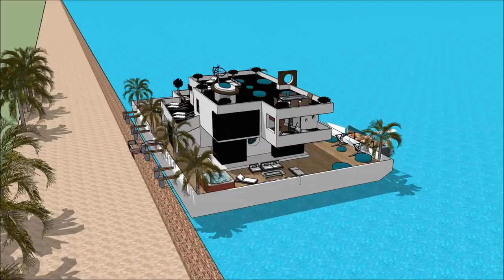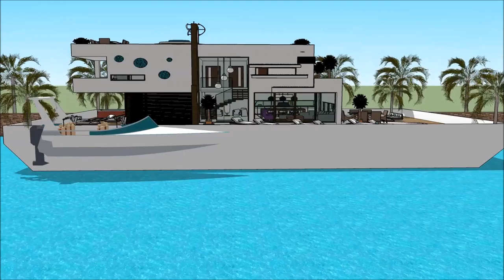Alternative living on Floating house in London River Thames TV show 2014 Buckinghamshire UK marina F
The floating house villa houseboatzania launching an innovative high-end luxury yacht floating house villa mansion home design UK Thames potentially as a display of exhibition of the Alternative living on Floating house in London River Thames TV show 2014 Buckinghamshire UK marina F.

The collection of the Floating house villa houseboatzania concept of Alternative living on Floating house in London River Thames TV show 2014 Buckinghamshire UK marina F consists of high luxury and architectural art pieces in minimalism combined with living on the waterfront of the harbour of UK Thames London or elsewhere.

The floating house villa mansioning design of Floating house villa houseboatzania on Alternative living on Floating house in London River Thames TV show 2014 Buckinghamshire UK marina F shows how to sustain high modern yacht lifestyle living on the prominent harbour with multifunctionalties and flexibility to sustain gatherings and as a stunning showcase of modern yachting when it’s best similarly complementing other places around the world such as